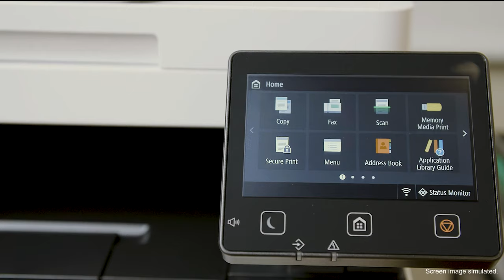Canon Color imageCLASS MF656Cdw All-In-One Laser Printer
The Canon Color imageCLASS MF656Cdw Multifunction Laser Printer can print, copy, scan, and fax, and also features a customizable 5-inch color touchscreen. This feature-rich model supports mobile printing and offers fast print speeds to help ensure your efficiency stays high!